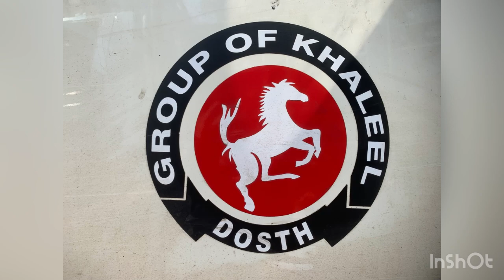സോണി ചേട്ടന്റെ 50 ഹെക്ടർ ഫാം പാർട് 2